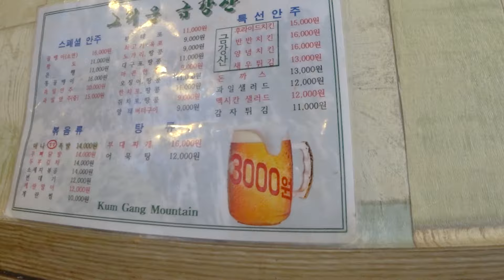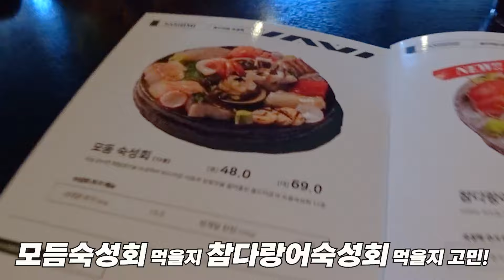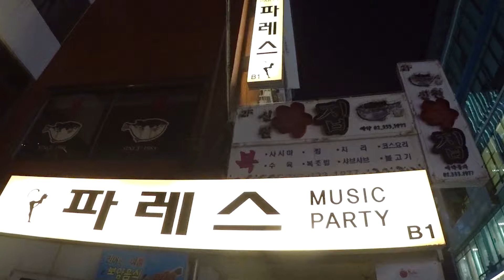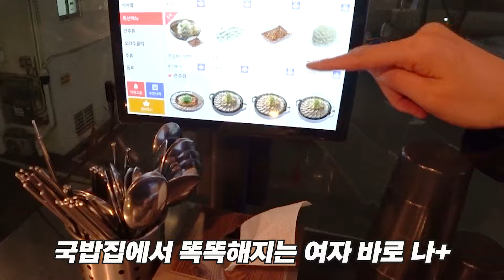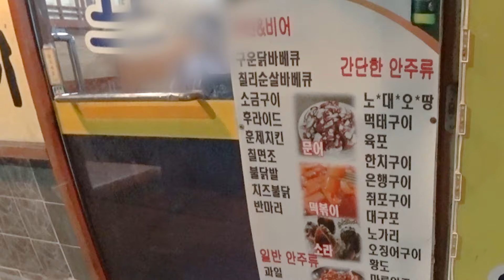아직도 서울에 이런 가격이 있다? 합정역 노포 호프맛집/ 핫한 숙성회 맛집/홍대에서 5차까지 달려버려 (돈까스,골뱅이,숙성회,몬스터피자,국밥수육,떡볶이)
그리운금강산
올드타운
몬스터피자
돈수백
옹기골바베큐

🎵Track : 동물농장 3
🎵Track : 그냥즐겨
🎵Track : 비틀비틀